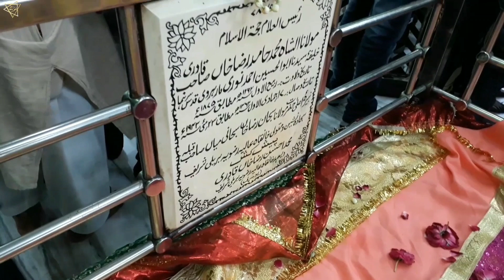SON OF ALAHAZRAT: Hazrat Hamid Raza Khan Barelvi | Hujjatul Islam | Alahazrat Ke Bade Bete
GOOGLE MAP LOCATION :
Dargah Aala Hazrat Imam Ahmed Raza Khan
84 Saudagran, Bhoor, Dargah-e-Aala Hazrat, Bhoor, Bareilly, Uttar Pradesh 243201

HUJJATUL ISLAM
HAZRAT MAULANA SHAH HAMID RAZA BARELVI QADRI BARKAATI (God show mercy on him)

URDU: حجۃ السلام حضرت مولانا شاہ حامد رضا بریلوی.

KNOW FOR: SILSILA E AALIYA QADRIYA BARKATIYA RAZVIYA SUFI ORDER.

INFLUENCED: Hazrat Sayyed Abul Hussain Ahmedi Noori Marharvi Qadri Barkaati quddisa sirruhu.

MAIN INTEREST(s) : Sufism, Tassawuf, ishq, theology, philosophy, logic, fiqh.

Assalaumalaikum Friends,

JazakAllahKhair.